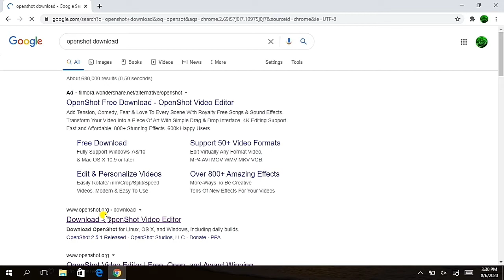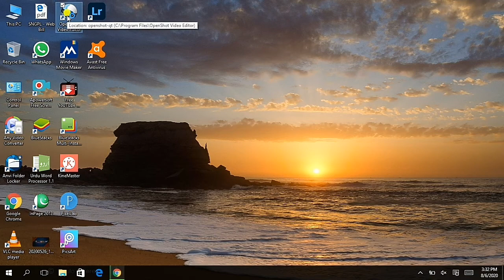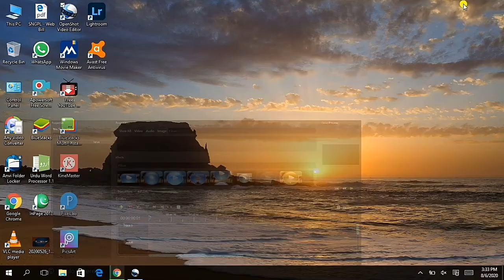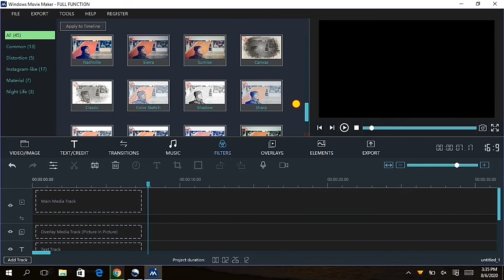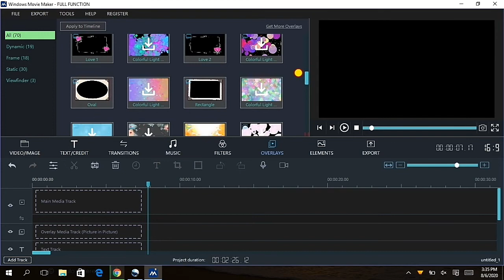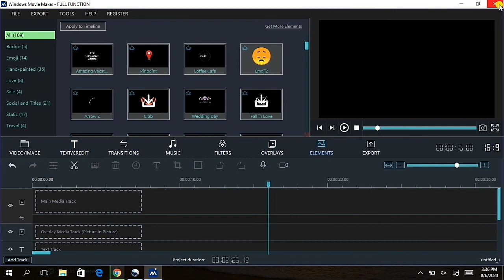How to Download Free Video Editing Software for Laptop PC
In this video I wanna show you the best free video editing Software for pc, Laptop etc and then I will tell you how to download free. keep in touch with me and thanks for watching Technical Jaura .

we all knows that’s there are lots of professional video editing software available online but most of them are not free you have to buy them and these video editing apps are very expensive and many people can’t afford well don’t worry in this I will share you best free video editing software for pc which are 100% free & these software are available in all the platform like Windows computer , Macbook Pro , linux etc to know about these software watch this video till the end.

Jaisa ki aap sabhi log jante hai internet me kayi sare ese videos ko edit krne k liye software mojud hai lekin jyada sabhi k sabhi paid hote hai agar aap unka free version use krte ho to aapko watermark mil jata hai to koi esa software nahi hai jisse aap professionally video ko edit kr sakte hai apne windows computer laptop ya fir apple macbook pro ya fir iMac se to is video me aapko esi free video software ke bare me batane wala hu jo aapke bade kaam hi hai & aapke kaam bhi aane wala hai